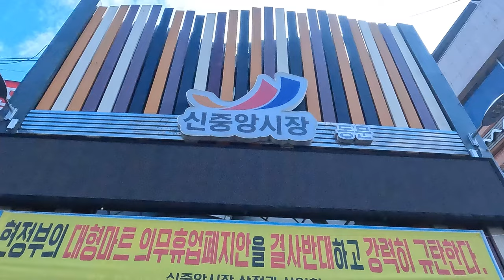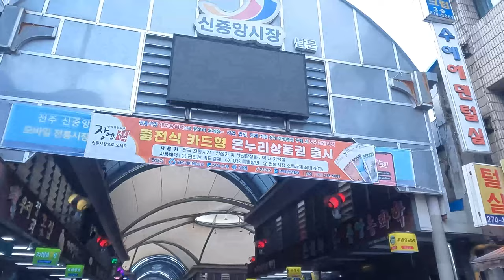전주 신중앙시장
전북 전주 신중앙시장은 서울에서 목포로 이어지는 국도 1호선 주변에 형성된 시장이다. 예전에는 노송천을 따라 버드나무가 많아 ‘버드나무 시장’이라고도 불리었다.

해방 이후에는 전주 시민들과 근현대기를 함께 보내면서 ‘전주의 추억’이 되었고 현재 남부시장, 동부시장, 모래내시장과 함께 전주 4대 시장으로 유명하다.